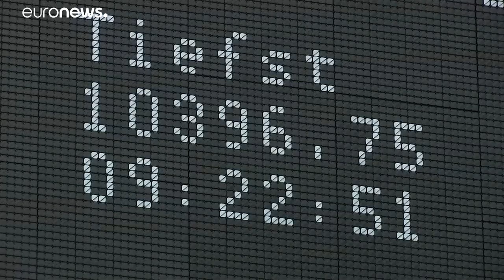Brexit: Die Ruhe vor dem Sturm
In der kommenden Woche will das britische Parlament über das Brexit-Abkommen entscheiden…